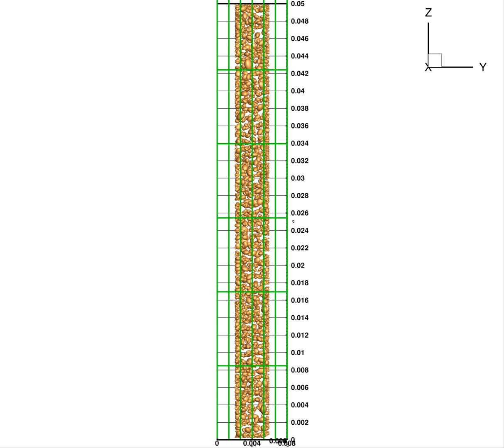07 damp 0 7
00119-5k mixed ellipsoids at sand size